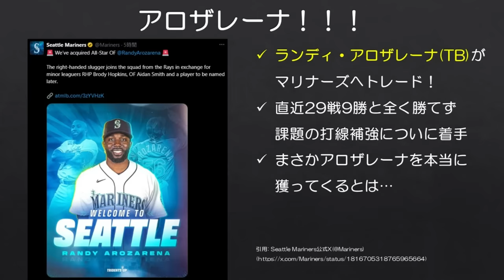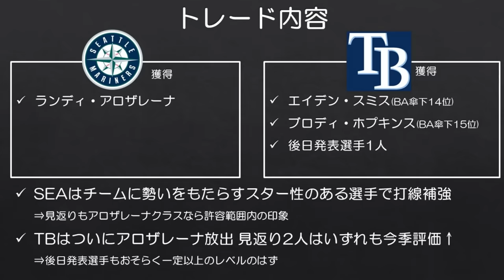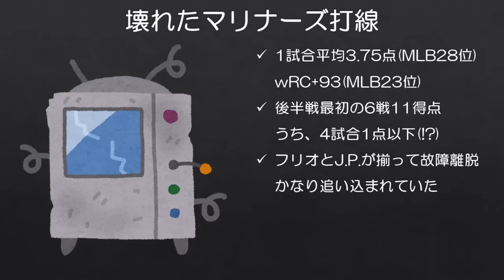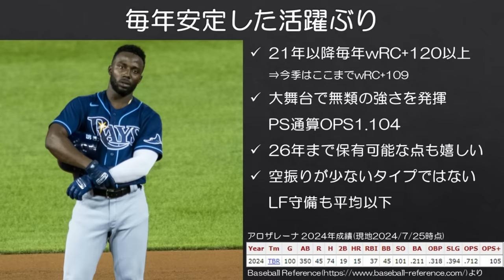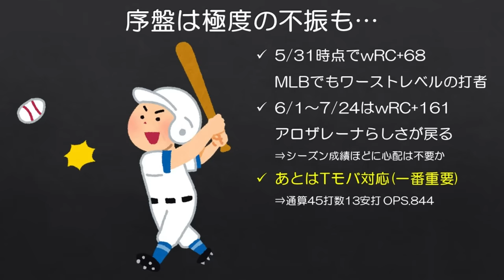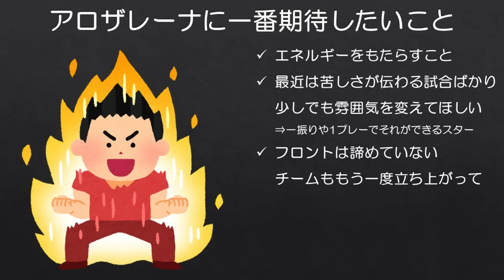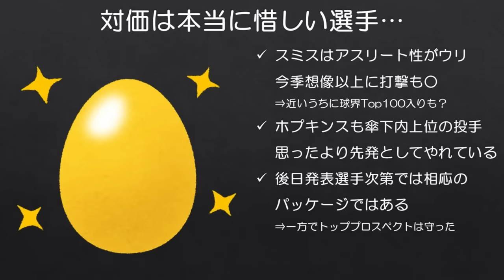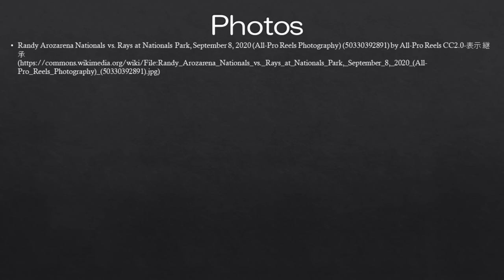【MLB】あのアロザレーナがマリナーズに来たぞおおおおおおおおお！！！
好不調の波があるタイプなので博打要素もありますが、ヨエニス・セスペデスらを獲得して蘇り、リーグ優勝まで駆け上がった2015年メッツみたいな勢いを見せてほしいです。